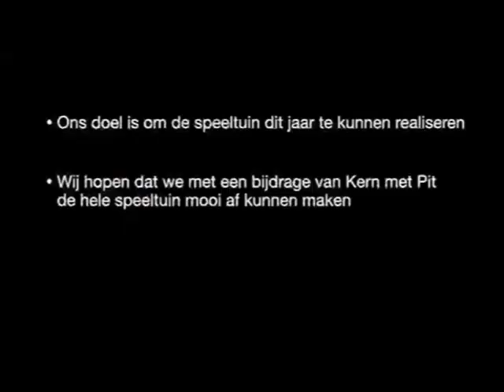Nieuwe speeltuin Dale Aalten (Kern met Pit 2021)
Promotiefilm Kern met Pit 2021